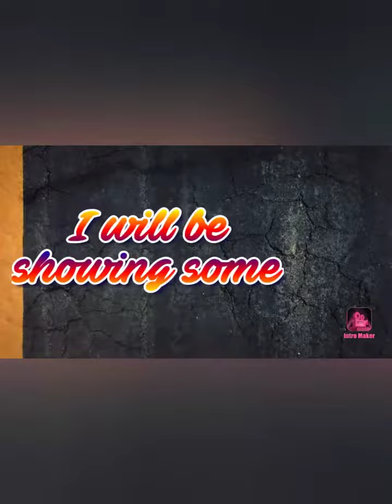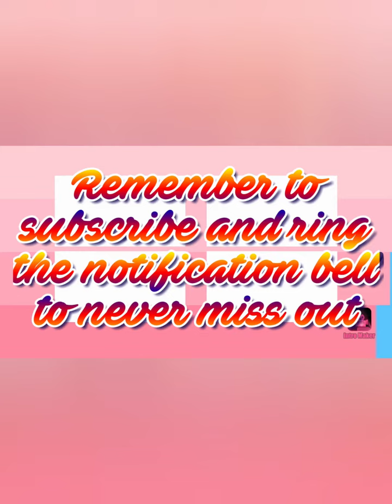Two siege clips